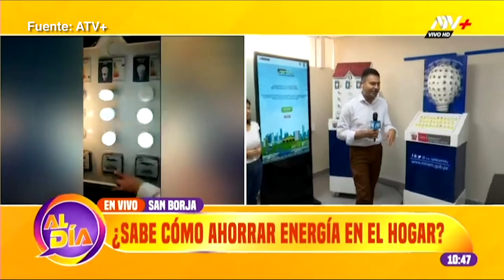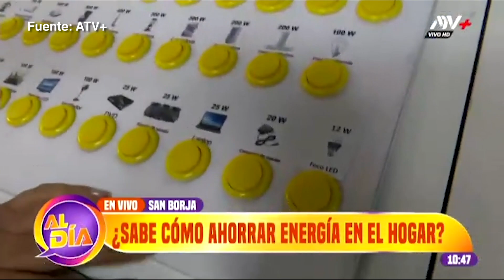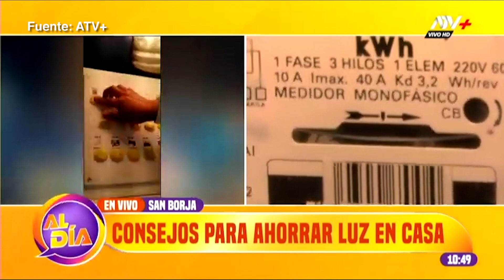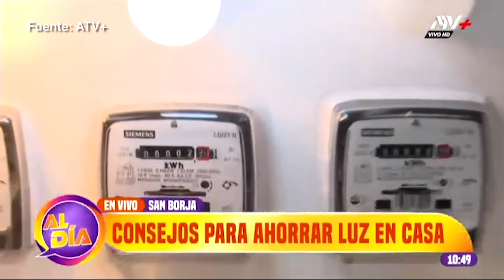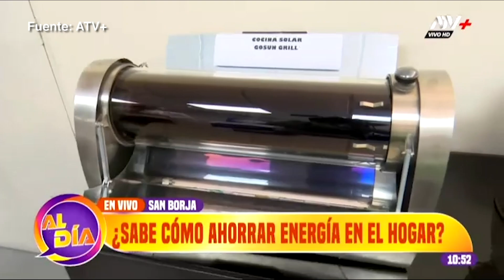‪MINEM nos enseña cómo ahorrar energía en el hogar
ATV visitó la Casita Ahorradora del Ministerio de Energía y Minas para conocer cómo ahorrar energía eléctrica en el hogar. Se presentaron alternativas como la cocina solar.